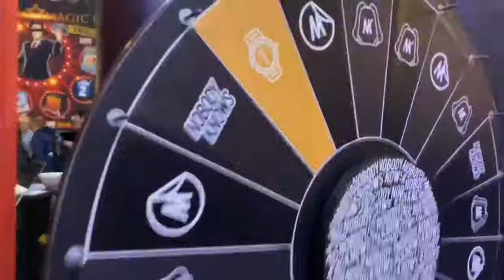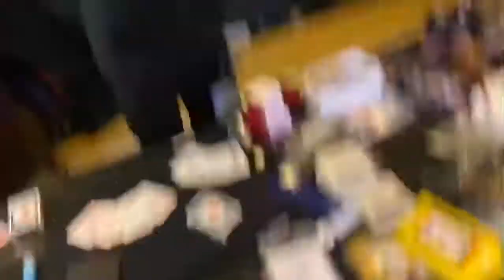Blackpool Magic Convention 2020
shorts, short, clip, clips, shortvideo, viral, india,